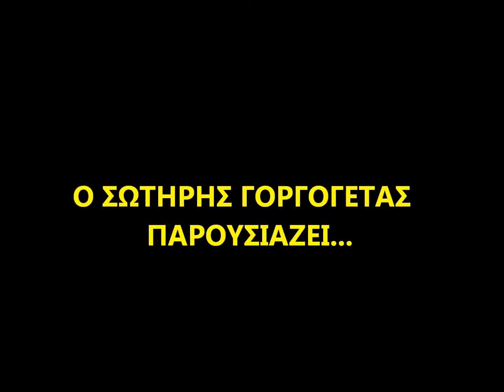Η ΣΙΑΝΑ-ΔΗΜΟΣΘ. ΒΛΑΧΑΓΓΕΛΗΣ-ΣΠΥΡ. ΑΝΑΣΤΑΣΙΟΥ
Ο ΔΗΜΟΣΘ. ΒΛΑΧΑΓΓΕΛΗΣ(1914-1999) ΓΕΝΝΗΘΗΚΕ ΣΤΟ ΓΑΡΔΙΚΙ Ν.ΤΡΙΚΑΛΩΝ. Ο ΣΠΥΡΟΣ ΑΝΑΣΤΑΣΙΟΥ ΣΤΗ ΜΗΛΙΑ Ν.ΤΡΙΚΑΛΩΝ. Η ΜΑΝΑ ΤΟΥ ΗΤΑΝ ΑΠ' ΤΟ ΓΑΡΔΙΚΙ.